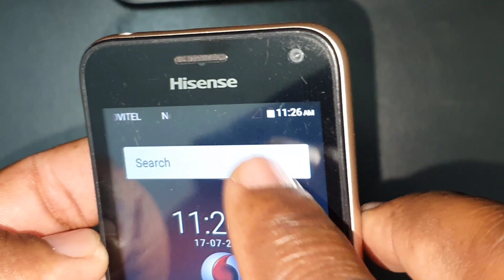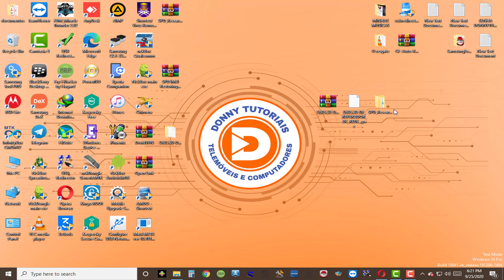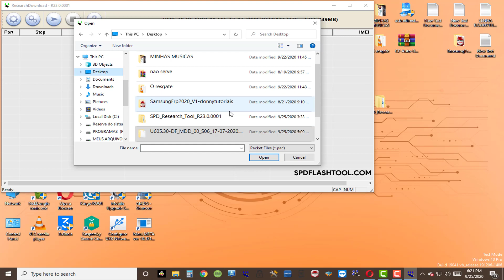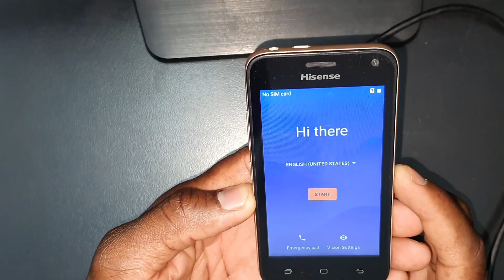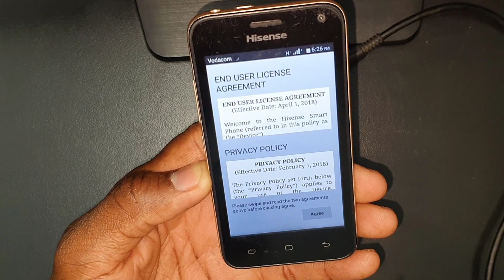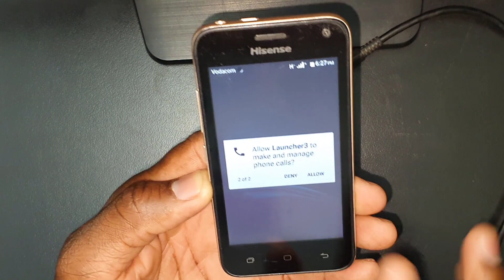HISENSE U605_30 DF HV NETWORK SOLUTION_REPAIR NETWORK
Para Desbloquear Telemoveis Contacte-nos:
Baixe os Programas que Usaremos

Modelos Suportados Por Imei:

MOBICEL
TECNO
HURRICANE
STYLO
AZUMI
HISENSE
ITEL
FNB

SMART KIKA
MOBIWIRE SMART KICKA 4 PLUS DISPONIVEL POR IMEI; 😛